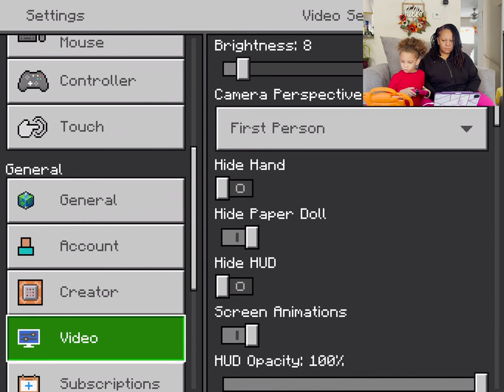One Block Minecraft Adventure with Mom!